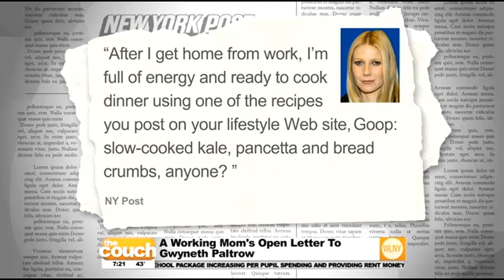Today's Talk: Gwyneth Paltrow Letter, L'Wren Scott Will, Miley Cyrus Class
Psychotherapist Robi Ludwig stops by The Couch to discuss some of the stories in the news and pop culture that have people talking.